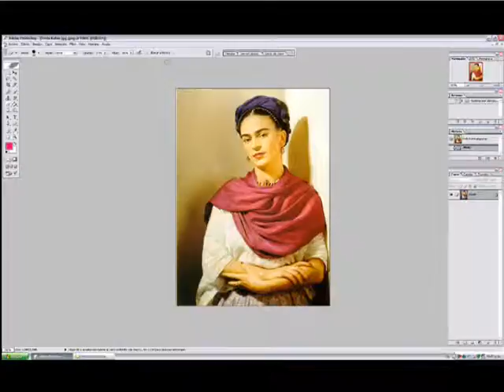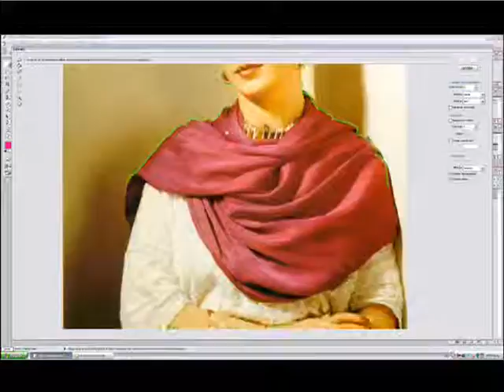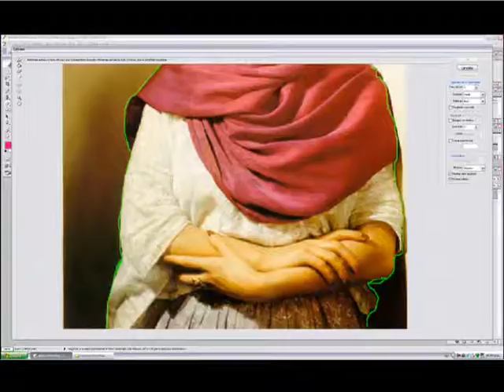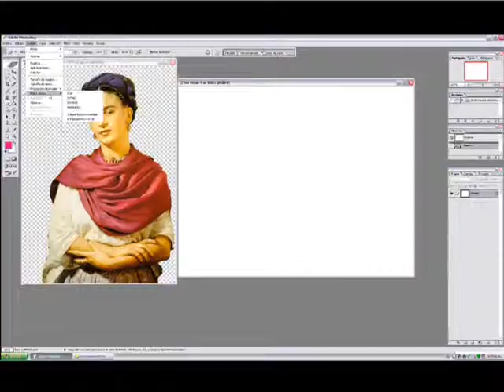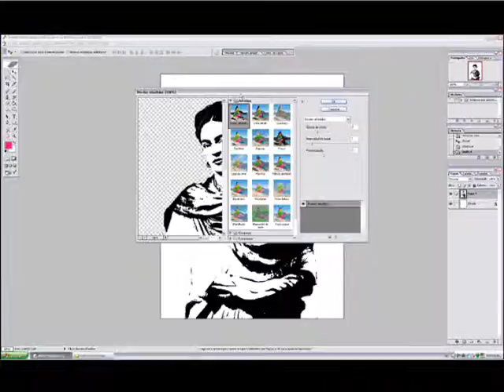marcos tutorial stencil